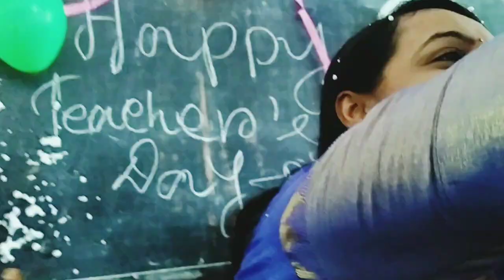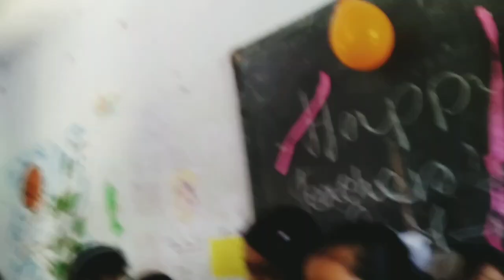TEACHERS DAY CELEBRATION AT OUR SCHOOL,2023.